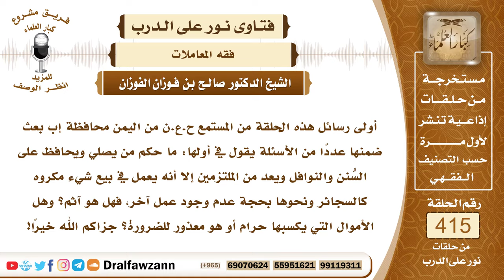5556- حكم الأموال التي يكسبها الرجل من بيع الدخان - الشيخ صالح الفوزان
"5556- أولى رسائل هذه الحلقة من المستمع ح.ع.ن من اليمن محافظة إب بعث ضمنها عددا من الأسئلة يقول في أولها: ما حكم من يصلي ويحافظ على السنن والنوافل ويعد من الملتزمين إلا أنه يعمل في بيع شيء مكروه كالسجائر ونحوها بحجة عدم وجود عمل آخر، فهل هو آثم؟ وهل الأموال التي يكسبها حرام أو هو معذور للضرورة؟ جزاكم الله خيرا!
الجواب: بسم الله الرحمن الرحيم. الحمد لله رب العالمين، وصلى الله وسلم على نبينا محمد وعلى آله وأصحابه أجمعين.
 وبعد:
 فإن المسلم قد أغناه الله بحلاله عن حرامه وبفضله عمن سواه؛ فلا يجوز لهذا السائل وفقه الله أن يستمر على بيع الدخان؛ لأن الدخان محرم لما فيه من الأضرار البالغة ولما فيه من الخبث والآثار السيئة التي لا يجحدها إلا مكابر فهو محرم وإذا كان محرما فإن ثمنه حرام؛ لأن الله إذا حرم شيئا حرم ثمنه وإذا كان حراما فإنه لا يجوز للإنسان أن يشتريه وأن يبيعه وأن يتعامل به أو أن يكون واسطة في بيعه أي دلالا أو سمسارا؛ لأن هذا من التعاون على الإثم والعدوان، فعلى هذا الأخ أن يتوب إلى الله عز وجل وأن يترك هذا العمل إلى عمل مباح لا إثم فيه ﴿ومن يتق الله يجعل له مخرجا (2) ويرزقه من حيث لا يحتسب ومن يتوكل على الله فهو حسبه إن الله بالغ أمره قد جعل الله لكل شيء قدرا﴾ [الطلاق: 2، 3] فعليه أن يتوكل على الله وأن يحسن الظن بالله وأن يطلب الرزق من الوجوه المباحة.
السيرة الذاتية :
للاشتراك في قناة الشيخ صالح الفوزان

14_ الشيخ محمد أمين الشنقيطي
يتيوب

15_سماحة المفتي عبد العزيز آل الشيخ
 يوتيوب

رئيس الفريق
لمشروع كبار العلماء